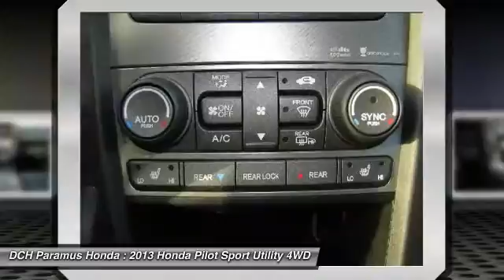2013 Honda Pilot PH61679A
2013 HONDA PILOT Paramus, NJ
Stock# PH61679A

* * * * * OEM CERTIFIED * * * * * VALUE PRICED,CERTIFIED WARRANTY, ONE OWNER, 5 SERVICE RECORDS FOUND ON CARFAX, BACK-UP CAMERA, 4X4, LEATHER, BLUETOOTH, MOONROOF, MP3 Player, CHILD LOCKS, NO ACCIDENTS on CARFAX, 3RD ROW SEAT, KEYLESS ENTRY, SAT RADIO, POWER LIFTGATE, ALLOY WHEELS! BAD CREDIT, NO CREDIT, NO PROBLEM. CARFAX REPORT SHOWS 1 OWNERS and 5 SERVICE RECORDS. Thanks to an extensive used-car warranty, every Honda Certified Pre-Owned Vehicle comes with peace of mind. It covers major engine and transmission components, except for standard maintenance items, body glass and interior. Honda will repair or replace any covered part that is defective in material or workmanship under normal use. The Honda Certified Pre-Owned Vehicle Limited Warranty extends the powertrain coverage to 7 years*/100,000 total odometer miles (whichever occurs first). *See dealer for details. DCH Paramus Honda proudly services the northern New Jersey and Tri State areas, we can handle all of your Used Car needs.